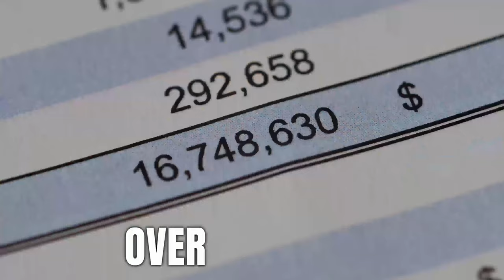How Jason Buehler Scaled His HVAC Business to $18m in Under 5 Years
We delve into Jason Buehler’s remarkable journey in the HVAC industry, exploring the tools and strategies he learned to grow Bueller's Air Conditioning to an $18 million a year company.

Also, we discuss his plans for navigating the challenges posed by a lull in leads, a situation the industry finds itself in after a period of great growth.

Jason's journey in the HVAC industry exemplifies the power of strategic decision-making to grow and scale a business. During our conversation, he shared his 3 biggest decisions that set him up for success and unlocked his business's true potential.

As Bueller Air Conditioning continued to grow, Jason recognized that he had reached a point where external support was necessary to scale further.

This led to the introduction of a private equity partner, Legacy Service Partners, a strategic move to fuel further growth while maintaining their core values.

We are also joined by Legacy CEO and Co-Founder Rob Millock to shed light on private equity deals for home services brands and how the process works to help these companies scale and better serve their customers and communities.

Don't miss out on this insightful episode – listen now to discover Jason’s incredible journey and the lessons he has picked along the way!

TIMESTAMPS ⏲
- Intro to the episode (00:00)
- Jason's back story and how he got into the air conditioning business (04:33)
- 3 big decisions for success (06:32)
- Lessons Jason took from attending RYNO (09:25)
- Navigating private equity deals (20:25)
- Legacy Private equity partnership with Jason (36:25)
- The future of legacy private equity (46:01)
- What Jason would have done differently (50:35)
- Is the private equity window still open? (53:17)

We are the PREMIER home services podcast! To The Point Home Services Podcast exists to help everyone in the trades learn how to grow and succeed with their business.

Every Tuesday, host Chris Yano (CEO of RYNO Strategic Solutions) joins a special guest to talk about what's hot in the industry, give FREE takeaways that you can implement in your business, chat about current industry trends and topics, and so much more! Featuring high-profile guests ranging from Ken Goodrich and Terry Nicholson to names like Mike Tyson, Roy Williams, and Jim Abrams, we have a lot of fun and deliver simple, clear advice that will help you grow.

Whether you're a new technician just starting their career or a veteran owner of a trades company, there's something here for everyone!

We discuss marketing strategies, new technology, financial planning advice, organizational excellence and touch on many basic and advanced principles of business success that we hope will push you to the next level. From plumbing and HVAC to electrical, roofing, and more, we invite you to join us each week to hear from industry experts, laugh, and learn.

FOLLOW US on all social channels!